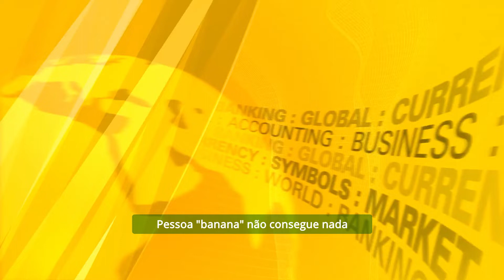Não seja "banana" porque "banana" não consegue nada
Curso Online Gratuito para Membros:
AUTOAFIRMAÇÃO PROFISSIONAL E PESSOAL
Seja membro deste canal e ganhe benefícios: